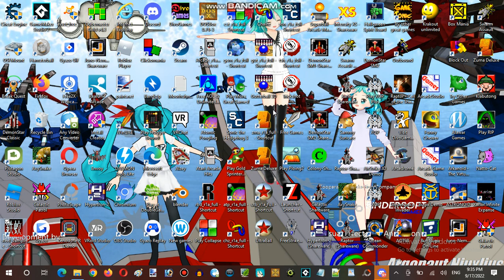Saturday Anime Night Time Streaming at Hunter's Server Establishment 13 Part 12